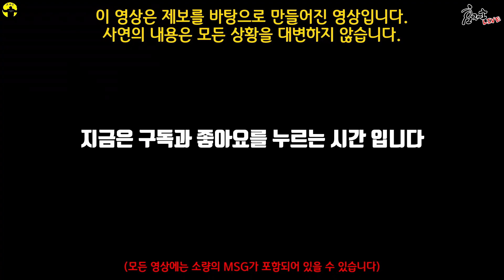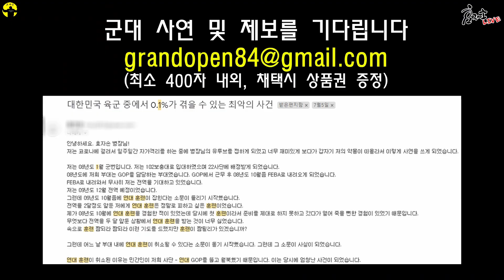민간인의 역대급 월북[부대에 미치는 영향/보직해임/최전방]